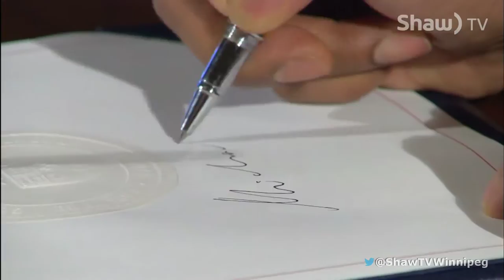Backstage 360: Episode Fourteen Block One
Behind the scenes of comedy series Sunnyside shot in Winnipeg, interview with filmmaker Jean-Daniel Lafond @ Graffiti Gallery